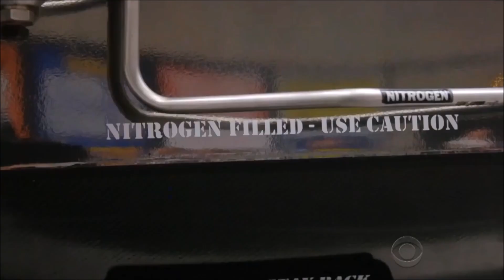Astrofísico Neil Tyson/Test Drive/Nuevo Modelo/Rover Mars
El compromiso de la Astrofísica en la Conquista Espacial es un tema SERIO